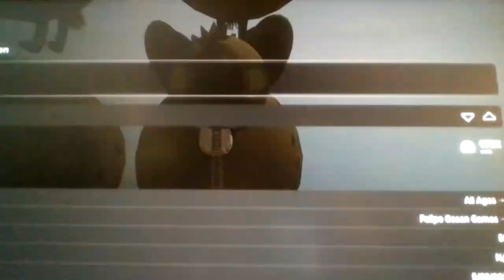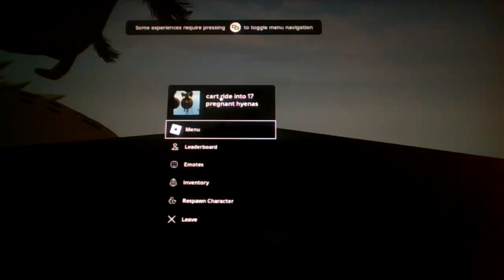Roblox, but i cart ride...into 17 Pregnant Hyenas...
I played this at 12:30AM in the morning, and typing this out at 11:45PM on my school night, help me...